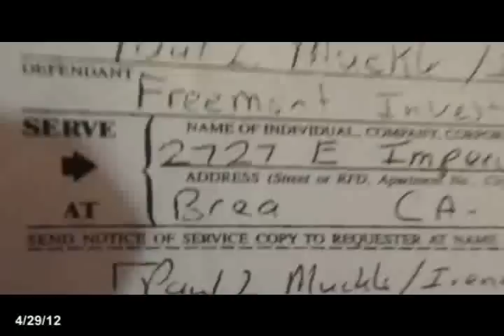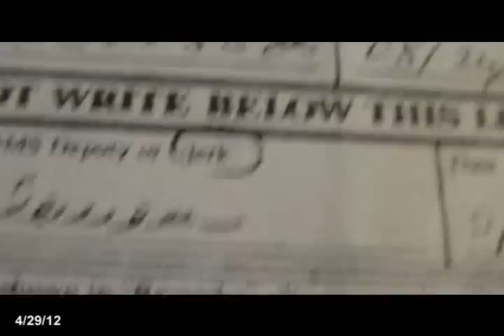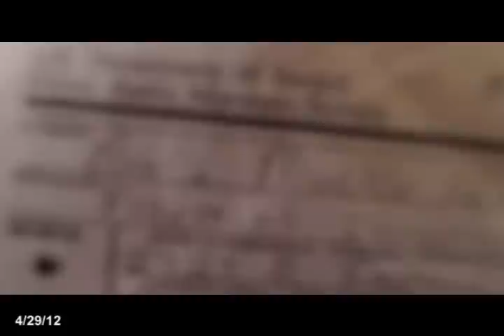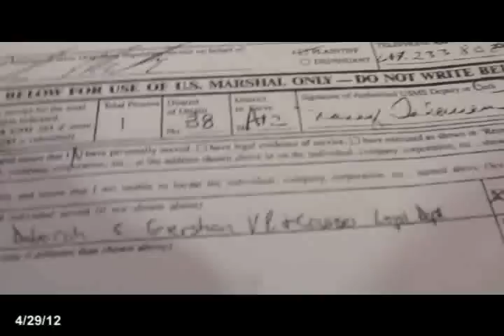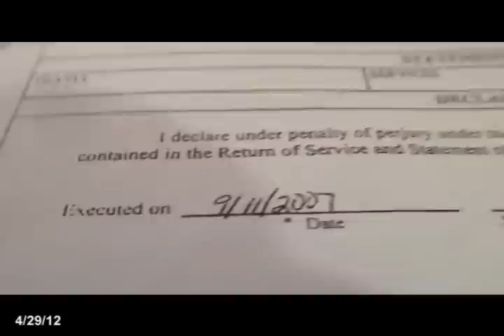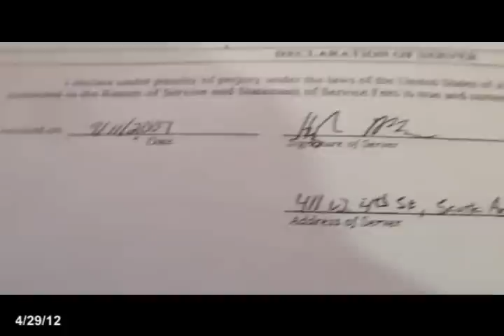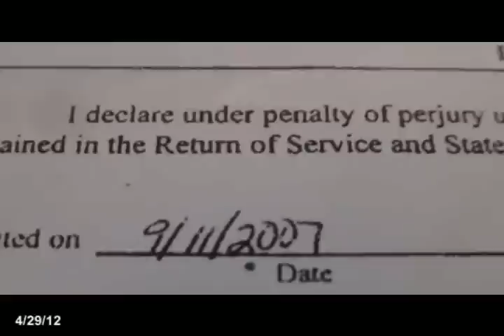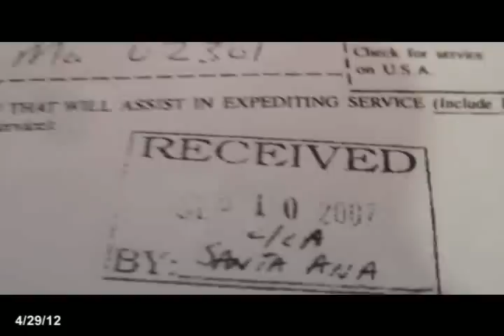BREAKING NEWS: UFO IN THE OUTFIELD TO PROTECT MUCKLE. EXTRATERRESTRIAL SHOT THE DEPUTY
PROOF THAT IT WAS I WHO SHOT THE DEPUTY. PROTECTED BY HIS MAJESTY THE ANUNNAKI LORDS,